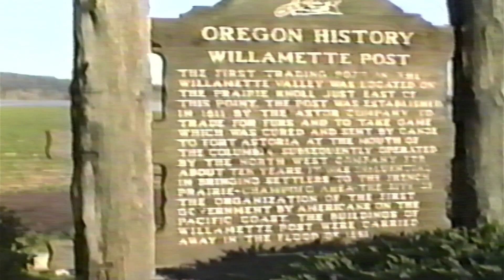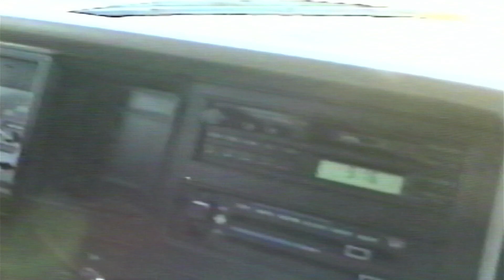1996 Willamette Valley Flood Footage (VHS)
I found this VHS tape at an estate sale recently, and appears to be home video footage of the 1996 Willamette Valley Floods. I am not 100% sure on location but from the heritage marker sign, it may be around the Newberg and Champoeg, Oregon area.